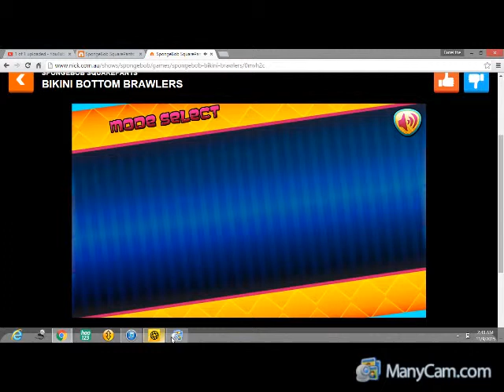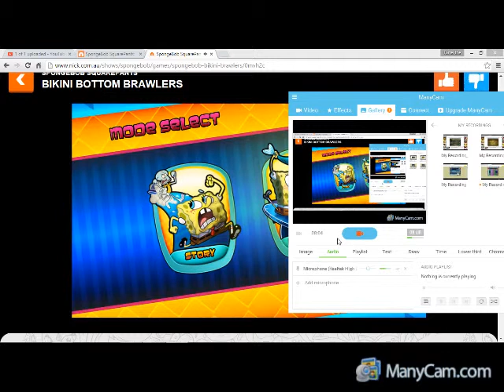PLANKTON KILLS PATRICK IN BIKINI BOTTOM BRAWLERS